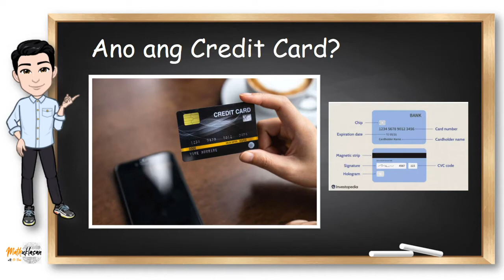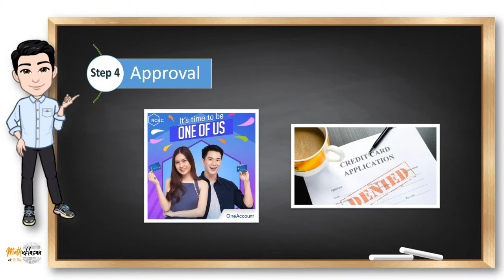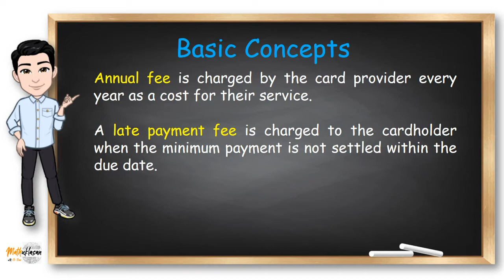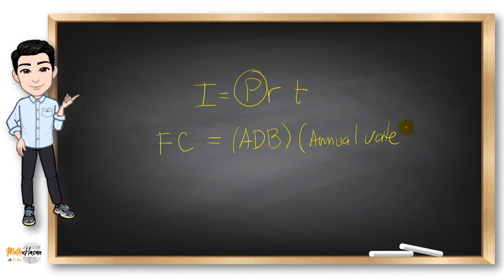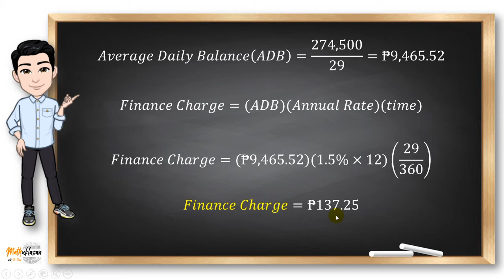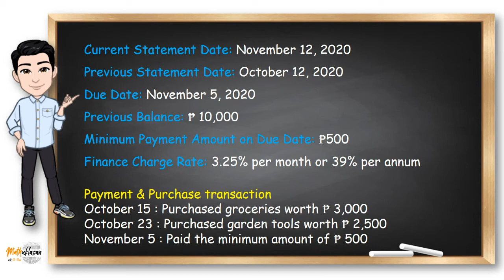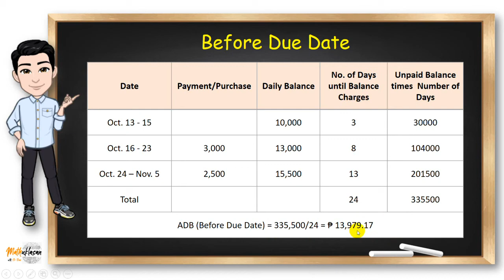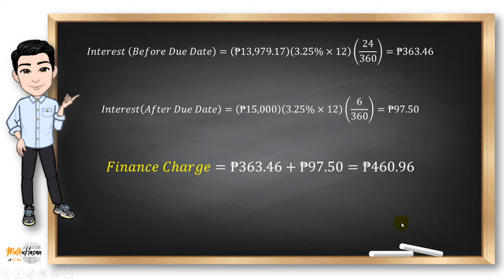Credit Card and Finance Charge | Explained in Filipino || Mathematics in the Modern World